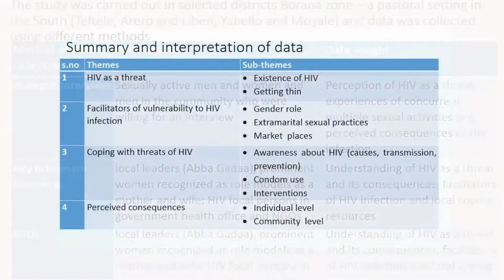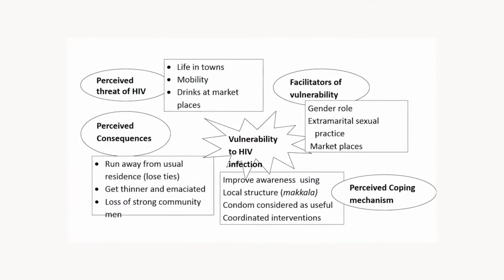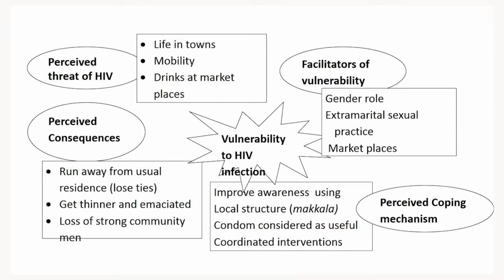Vulnerability to HIV infection among the Borana pastoral community of Southern Ethiopia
Video abstract of Original Research type paper &ldquo;Vulnerability to HIV infection among the Borana pastoral community of Southern Ethiopia: a persisting challenge&rdquo; published in the open access journal HIV/AIDS - Research and Palliative Care by author Serbessa.
Background: Vulnerability to HIV infection is a major concern in an effort to control further
infections. What drives vulnerability among pastoral settings of Ethiopia is not well documented.
Objectives: This study aims to identify drivers of vulnerability to HIV infection among the
Borana pastoral community of Ethiopia.
Methods: Data were collected during 2008&ndash;2009 as part of a PhD work and subsequently in
2014 and 2016, during a follow-up visit to Borana. Data on perceived threats of HIV, facilitators
of vulnerability, coping mechanisms and perceived consequences were collected by trained
research assistants using topic guides developed for this purpose. In-depth and key informant
interviews and Focus Group Discussions (FGDs) with selected married men and women, opinion
leaders, and HIV focal persons of public sectors and Non Governmental Organizations in Teltele,
Arero, Yabelo and Moyale were carried out. Sample transcripts were checked for consistency and
completeness before data collection was completed. Two qualitative researchers read transcripts
and suggested themes and subthemes in reference to the objective of the study. Transcripts were
imported to MAXQDA software. Thematic analysis was applied to reduce data into defined
themes. Findings were interpreted following the objective of the study.
Findings: The results show that HIV is a major threat in Borana with individual and community
level consequences. Concurrent extramarital sexual practices, men&rsquo;s role in the selling of
livestock and consequent encounters with &ldquo;other&rdquo; women facilitate vulnerability to HIV. Lack
of information about HIV, availability and use of condoms, and failure to use local resources
for HIV prevention were key limitations to coping with the problem. After nearly 40 years of
HIV intervention in Ethiopia, coping mechanisms are not exploited in Borana.
Conclusion: Vulnerability to HIV among the Borana pastoral community is facilitated by
multiple factors that work in tandem, thus calling for interventions that address the different
factors at the same time.